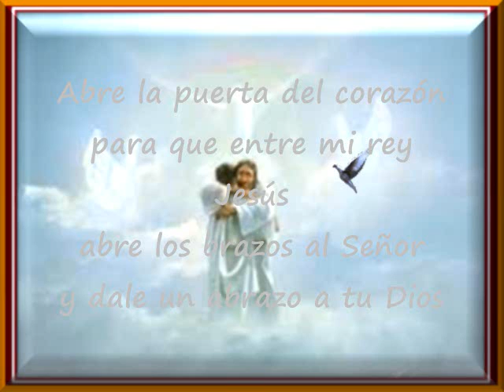Dale Un Abrazo A Tu Dios